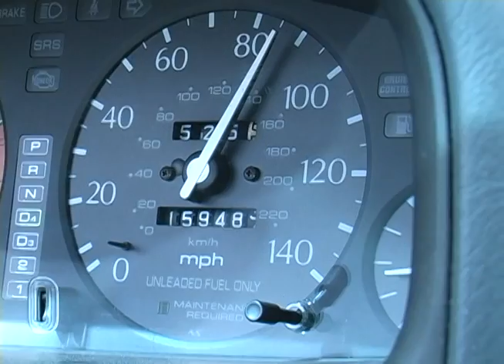Fast Car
Music Video to Tracy Chapman's song Fast Car.